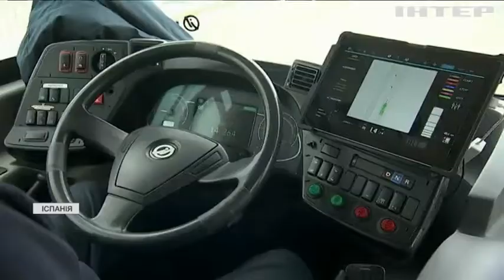Іспанці запустили безкоштовний безпілотний автобус